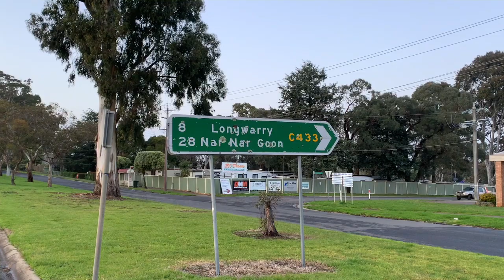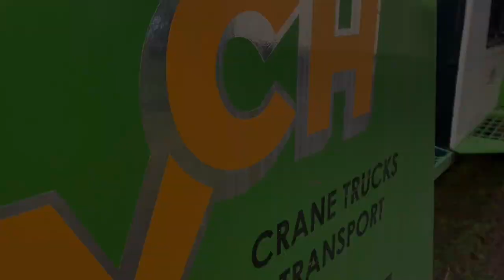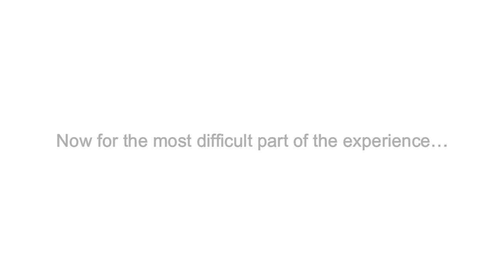Literally moving house! 🏡 Special thanks to VCH Interstate for accepting this terrible job 👌🏼